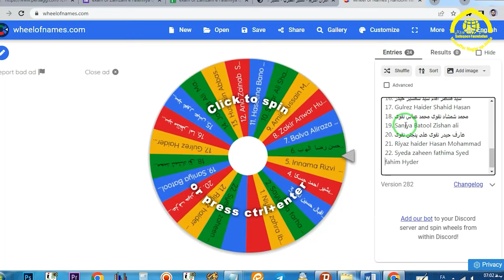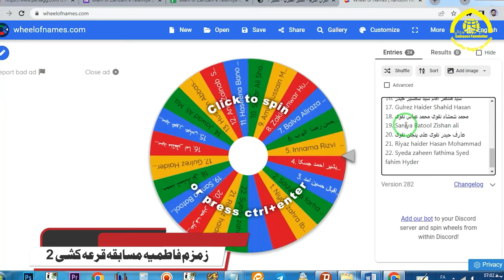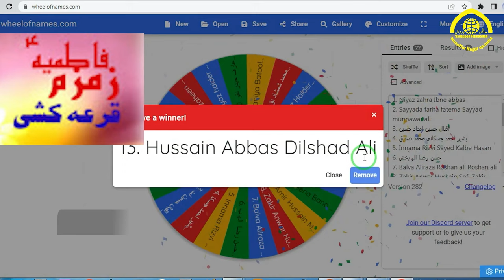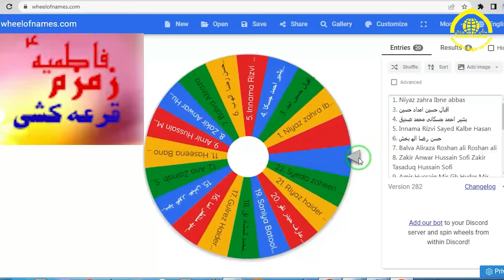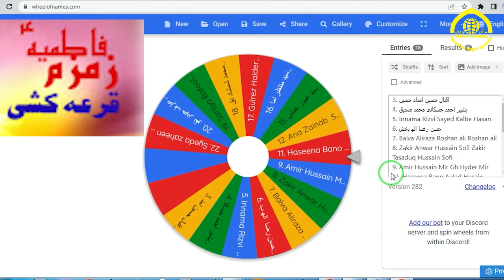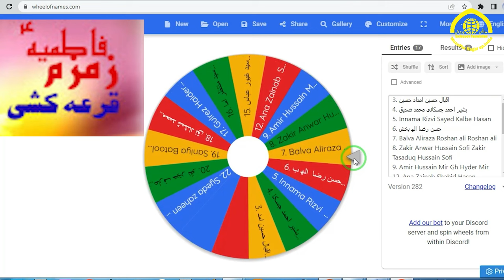#02 Result Of ZamZame Fatemiya Quiz 2023 wiladat bibi fatima mojza manqabat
دوسرا دور : قرعہ کشی بین الاقوامی انعامی مقابلہ زمزم فاطمیہ
مولانا سید شبیه حیدر حسینی صاحب
مولانا اقبال حیدر حیدری صاحب
Results Of ZamZame Fatemiya Quiz 2023 wiladat bibi fatima zahra mojza manqabat
wiladat fatima zahra
20 jamadi us sani
bibi fatima zahra ka mojza
fatima zahra manqabat
manqabat 2024
agai fatima mir hasan mir
fatima zahra manqabat status
aap kya jane fatima kya hai
fatima kon hai
wo fatima hai
who is fatema zehra 2024
results of zamzame fatemiya quiz 2023
result of zamzame fatemiya quiz 2023
bibi fatima ki wiladat
bibi fatima manqabat
burj khalifa dubai
Zamzame Fatimiya quiz 2023
trending
viral
viral video
trending2023
viral2023
viral video 2023
 sadeqin foundation
trending
Trending Shorts
viral
viral video
trending2024
Trending Shorts 2024
viral2024
viral video 2024